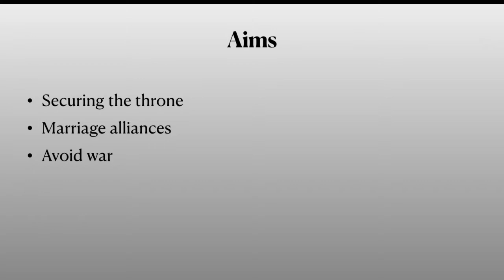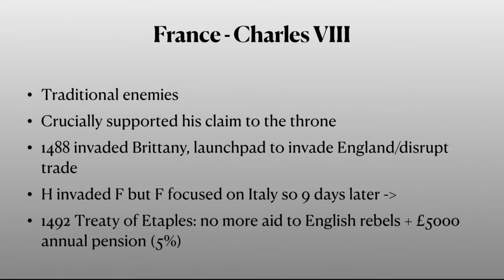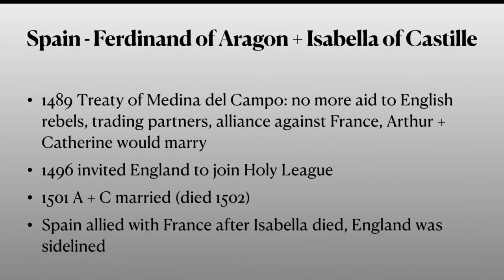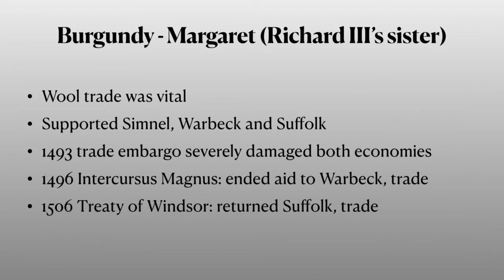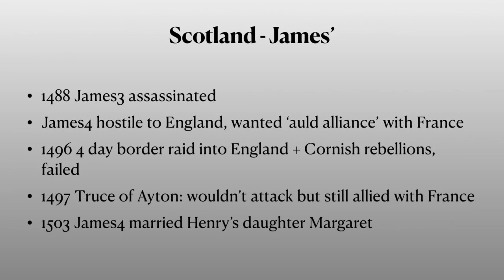Henry VII Foreign Policy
Hey everyone :)

Since my A Levels have been cancelled I figured I could help others as there are lots of revision channels for my other subjects (Law and Psychology) but barely anything for History. I hope to make short simple videos summarising individual topics for the whole of the Tudors. This video focuses on Henry VII’s foreign policy.

At the end of this video are the key points I think are most important, so if all else fails try to remember those points and why they are significant!

This is for OCR Unit Y106 Early Tudors 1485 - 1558 (A Level).